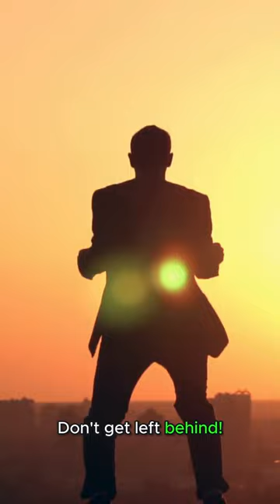Gold Fish VS Human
Goldfish VS Human. Did you know that a goldfish has a longer attention span than most people online? Did you know that a 60-second video can leave a longer-lasting impression than a 1000-word article? What if I told you that your competitors are already harnessing the true potential of video marketing? Empower Your Business with Ai Web Videos Today!